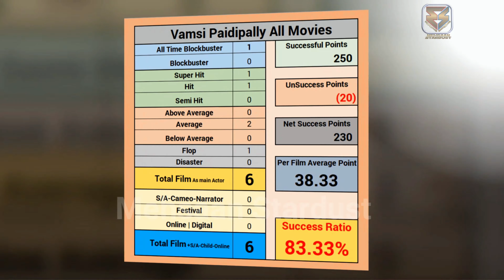Vamshi Paidipally Hit and Flop All Movies List (2007-2023) all Films Name & Verdict Year Wise Report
Vamshi Paidipally All Hit and Flop Movies List | Vamshi Paidipally all Movie Verdict List 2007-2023 ll Vamshi Paidipally all flop and hit film name list | vamshi paidipally all films year wise box office collection report. bollywood records & analysis, success ratio, filmography and upcoming movies list. today मेहसान स्टारडस्ट / “mehsaan stardust” made this video for entertain people with valuable information.